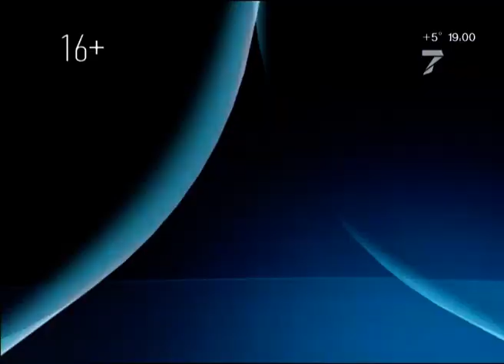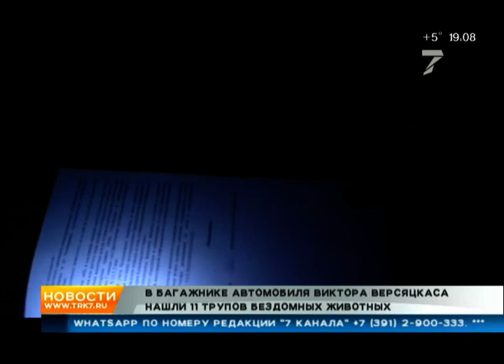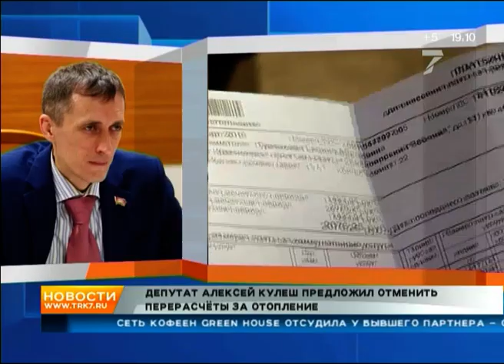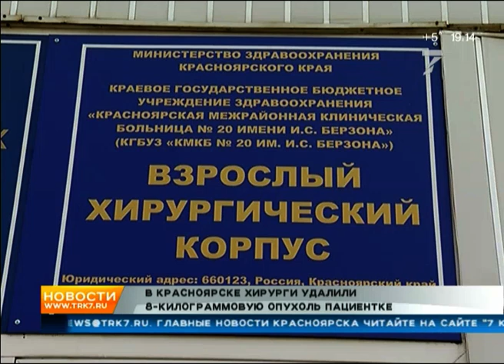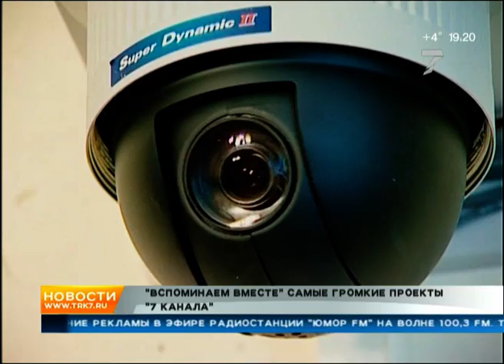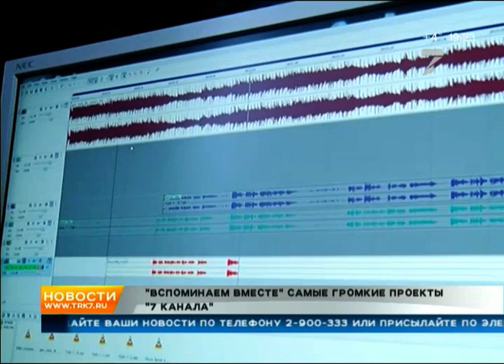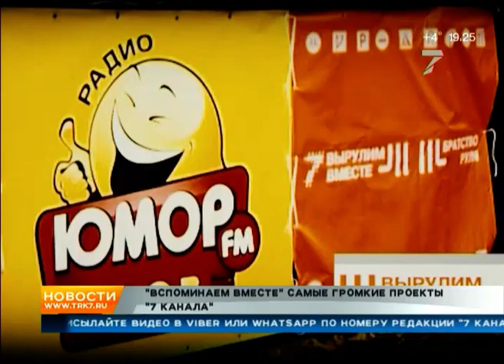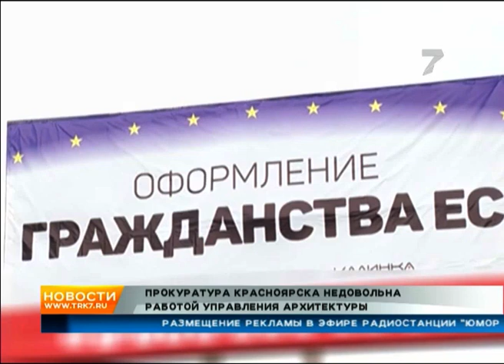Пропажа мусорных баков и трупы собак в машине подрядчика. «Новости. Седьмой канал» 12.04.2019